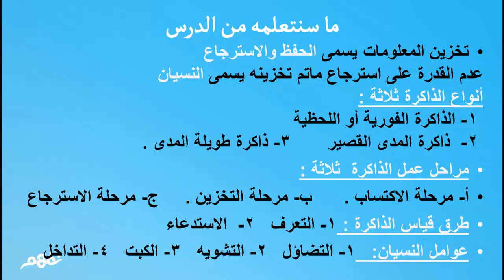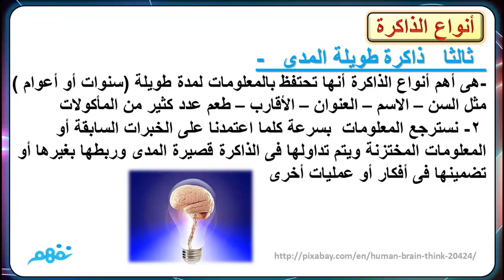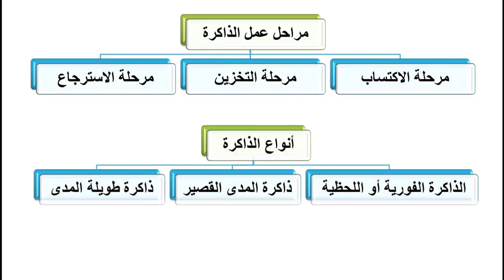الذاكرة | علم النفس والاجتماع | للثانوية العامة | مصر | منهج قديم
الذاكرة | علم النفس والاجتماع | للثانوية العامة | المنهج المصري | نفهم

الدرس من مساهمات أ. السيد سابق -